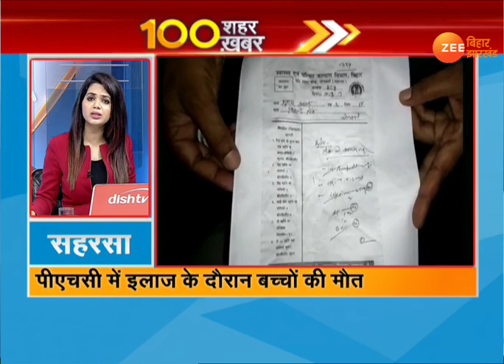VIDEO- 100 शहरों की 100 अहम ख़बरें, 11 अगस्त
100 शहरों की 100 अहम ख़बरें, 11 अगस्त